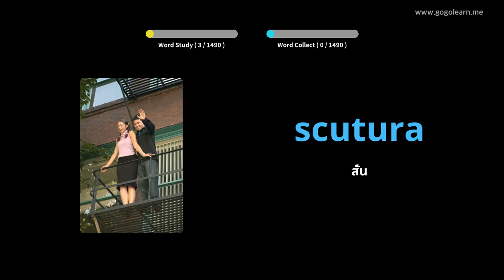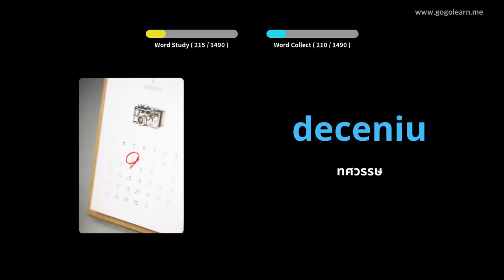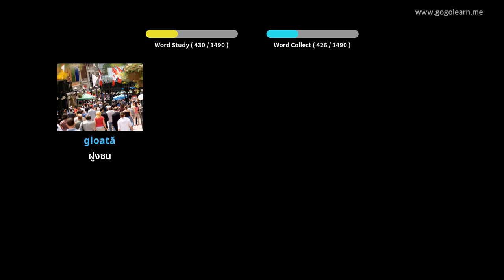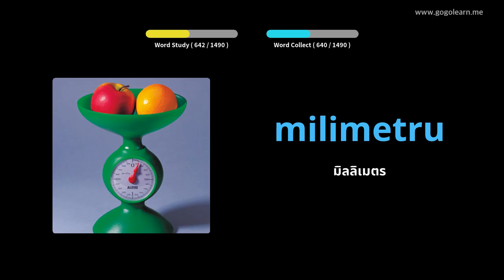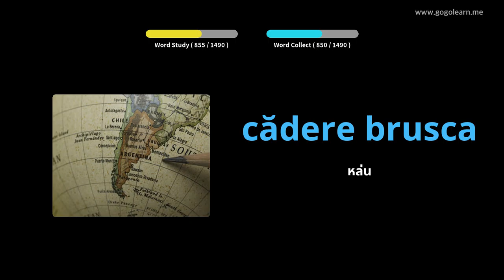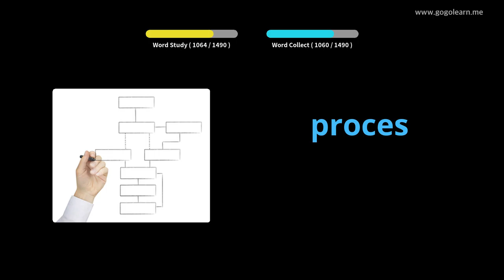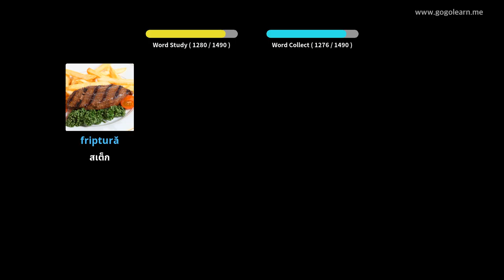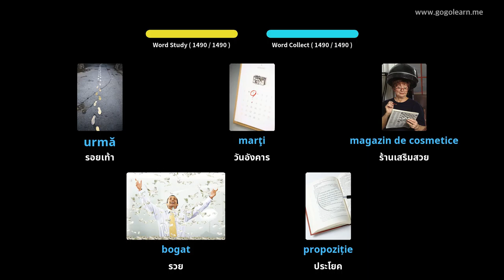คำศัพท์พื้นฐานโรมาเนีย | Golearn